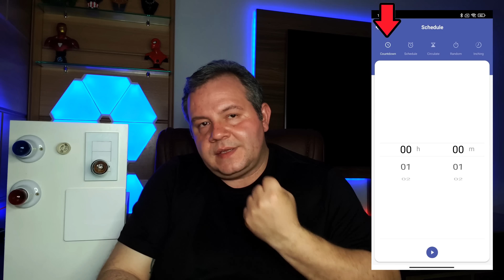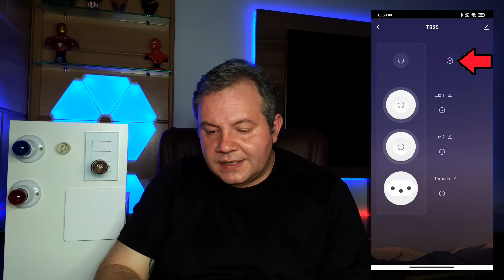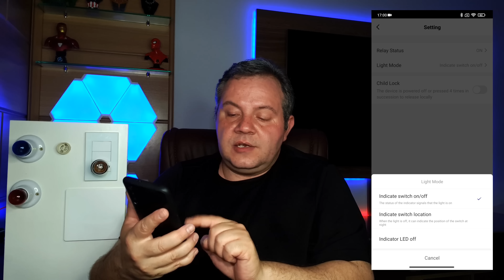Interruptor com tomada Inteligente - Controle total pelo celular e Comando de Voz com Alexa e Google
O interruptor com tomada Inteligente da TUYA é um dispositivo que vem para resolver um problemão na parte de Casa Inteligentes, pois é um dos primeiros dispositivos 100% inteligente com Interruptor e Tomada, tudo controlado por aplicativo de celular ou por comando de voz com os assistentes Amazon Alexa e Google Assistentes / Google Home.
Ele é WIFI com isso não precisa de nenhum outro acessório, basta retirar o interruptor atual, fazer a ligação, configurar no aplicativo e pronto, terá totalmente automatizado a iluminação e tomada e poderá controlar de qualquer lugar, pode estar em outra cidade, estado ou país que pelo celular poderá controlar seu dispositivo.

É uma ferramenta que desenvolvi e mantenho sempre atualizada e se quiser pode salvar o link que é sempre o mesmo... Ela pode auxiliar nas pesquisas de produtos de Casa Inteligente, nela podem ser feitos diversos tipos de filtros como Tipo de Aplicação, Protocolo, Aplicativo, Fabricante, etc...